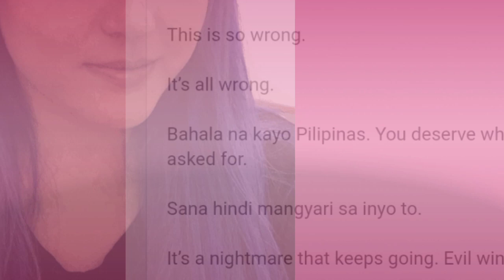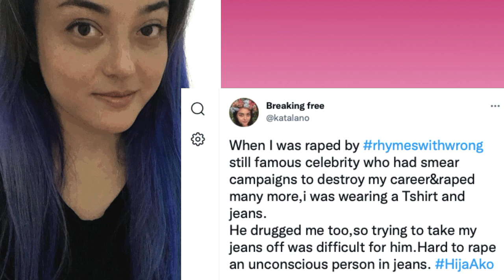Kat Alano Hindi Masaya sa pag Piyansa ni Vhong Navaro Ng 1 million pesos